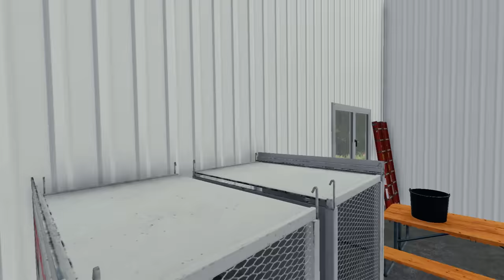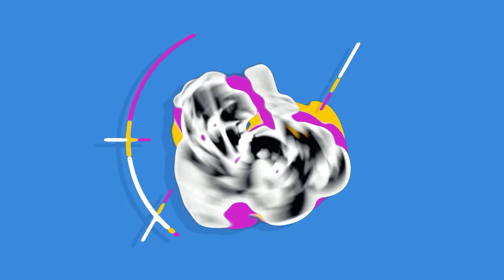Let's Play Farming Simulator 2022 Norsk Nabo Serien Episode 166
Sjekk ut dagens episode av Nabo Serien og se dagens fremgang på Bjornholm  :-)